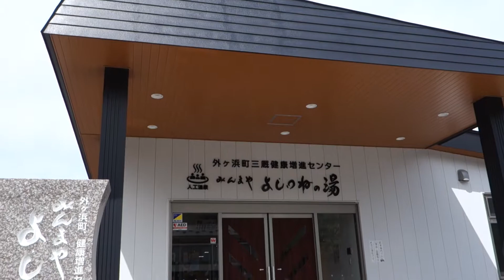温泉訪問記録 外ヶ浜町健康増進センター・みんまやよしつねの湯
入浴料350円